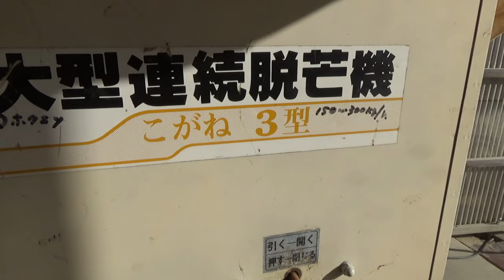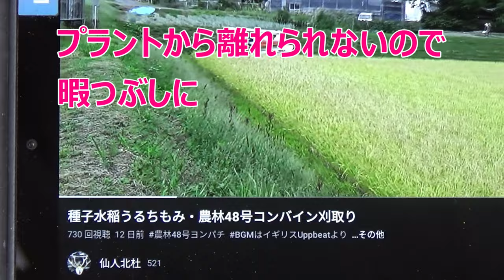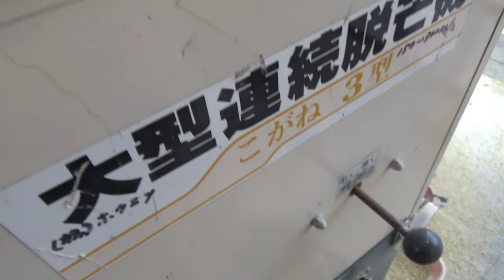Awn removal・令和6年用農林48号ー農家に向けて脱芒作業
やっとここまで、最終ではないがほぼ90%の稲作が終了まじか
歳の関係とマンネリ化で苦痛になりがち、変わった方法とかないものか、蕎麦は儲からないとか聞く、麦はどんなものか
一日フレコン2袋を脱芒、2.5日で終了予定、足りなければ予備種子がある
それは、後の特権で美味しく食べてしまう

ノゲの長いものが見受けられるが、横型米選機(2.2mm)で後二回、練り回転させて様子見

この後は、トウミで軽い籾と埃を除去する作業に入る
JA予約注文により、来年の数量をはっきりさせるため急ぐ

原種を種子農家か種子として増殖し、次年度一般農家用種子として供給するすべて
山梨県主要農作物種子条例

農林48号は広く北杜市武川町宮脇(みやのわき)新奥(しんおく)が主産地であり、そこを中心に栽培上下限界を模索している
標高の低い韮崎・明野町では温暖化により下限界を過ぎている
標高の高い白州町が数十年前より栽培限界区域に入ってきた
作期分散の品種として選定した次第

00:01
03:08
05:12
09:28
11:40
13:44